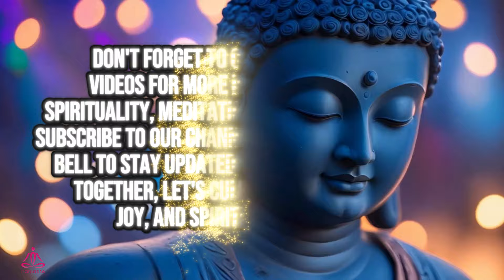Daily Meditation Aum Inner Peace Om Chanting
As you settle into the quiet space of your daily meditation, let the gentle rhythm of your breath guide you inward. With each inhale, feel the air filling your lungs, energizing your body, and with each exhale, release any tension or worry that may linger within. Daily Meditation Aum Inner Peace Om Chanting

As you find your center, allow the sacred sound of "Aum" to resonate within you. Let it flow effortlessly from your lips, vibrating through every cell of your being, connecting you to the universal energy that surrounds us all. With each repetition, feel yourself becoming more attuned to the present moment, letting go of the distractions of the outside world and diving deeper into the tranquility of your inner self.

As the sound of "Aum" fills the space around you, imagine it weaving a tapestry of peace and serenity, enveloping you in its comforting embrace. Let it wash away any lingering stress or anxiety, leaving you feeling grounded and centered in the stillness of the present moment.

With each chant of "Om," feel your consciousness expanding, transcending the boundaries of the physical realm and tapping into the limitless expanse of your inner being. Allow yourself to become fully immersed in the sacred vibrations, surrendering to the profound sense of unity and harmony that permeates all existence.

As you continue to chant, let your mind become a clear and tranquil pool, reflecting the beauty and wisdom of the universe. Allow yourself to be fully present in this moment, embracing the peace that flows freely from within.

In the sacred space of your daily meditation, may you find solace, strength, and renewal. May the vibrations of "Aum" guide you to inner peace, and may the chanting of "Om" lead you to profound self-discovery and spiritual awakening.

Together, let's cultivate a life of peace, joy, and spiritual fulfillment. 🕉️🧘‍♂️

- Experience the extraordinary benefits of Aum Om Mantra Chanting:
- Enhance your mood and overall outlook on life.
- Reduce stress and anxiety levels.
- Foster a deep sense of inner peace and tranquility.
- Connect with your spiritual side on a profound level.
- Boost your positivity and energy levels.